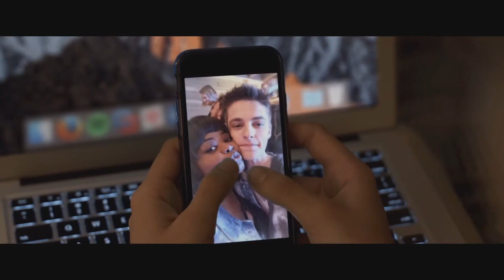Reel'Z Movie Podcast - Episiode 37 "Ma" 2019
Don't make Ma mad

Check out the newest review from Reel'Z Movie Podcast. Watch my review of Ma (2019) - Directed by Tate Taylor - Starring Octavia Spencer, Diana Silvers, Juliette Lewis, Luke Evans and more.

I *DO NOT* own the rights to the footage used in this video. The footage is only being used as a visual aid for this review. All links to original videos below